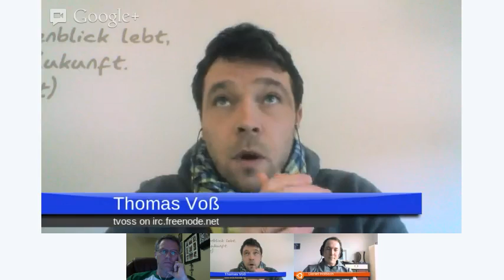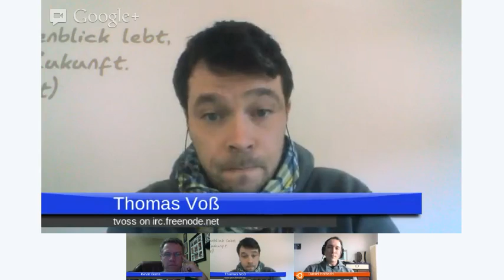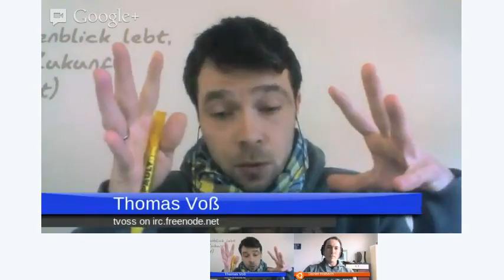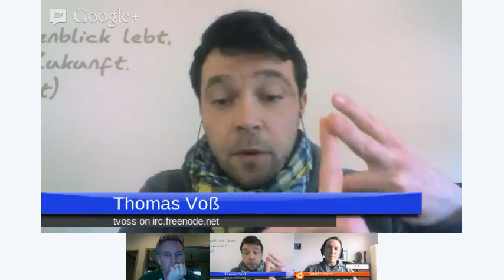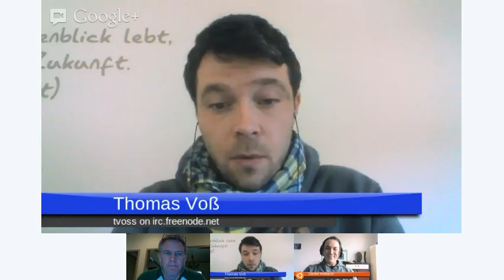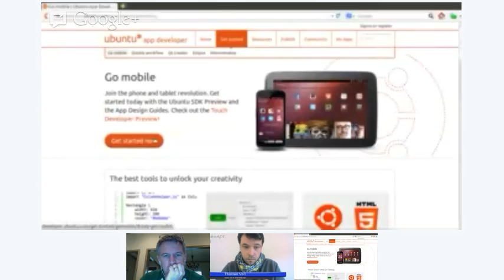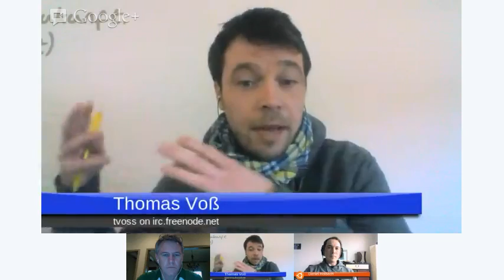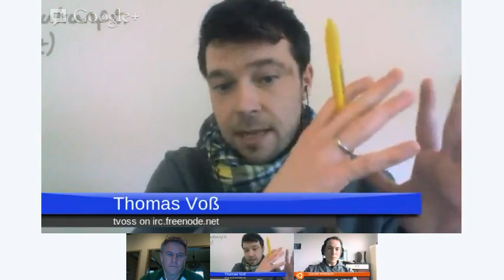Ubuntu Development: Mir and Unity Next with Thomas Voß and Kevin Gunn